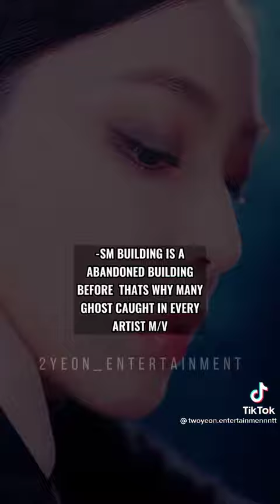Conspiracy theories that makes me paranoid.